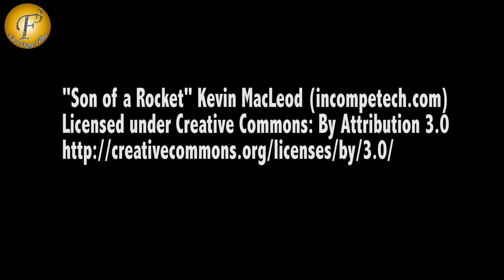DIVYANKA TRIPATHI & VIVEK MARRIAGE GRAND RECEPTION